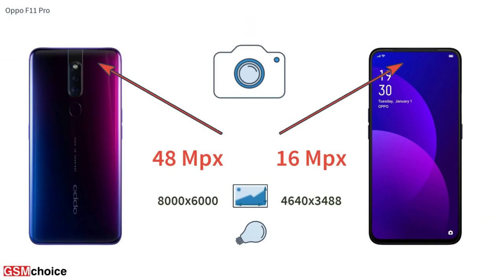Oppo F11 Pro vs Vivo V15 Pro